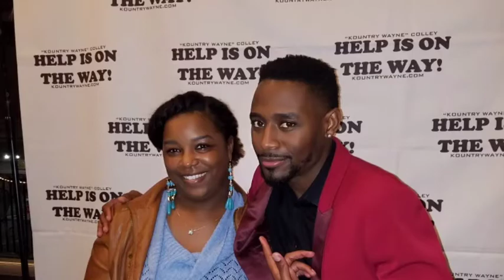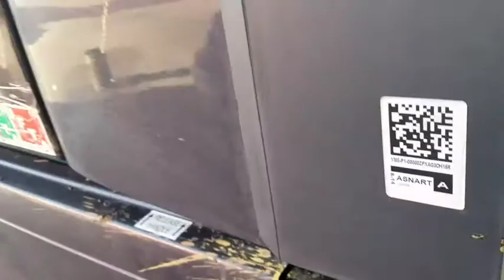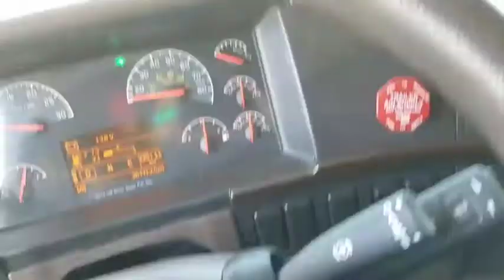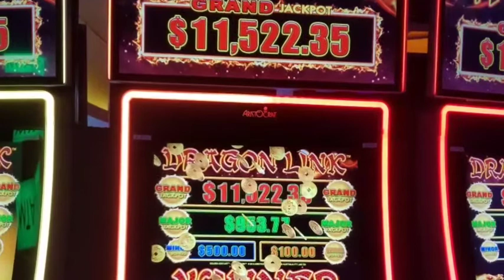Volvo Schneider SFI Truck stuck in the mud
Truck stuck in the mud gets towed by shipper, then off to California
Schneider
Panther Logistics
Poker wins
Jb hunt
Prime
Kllm